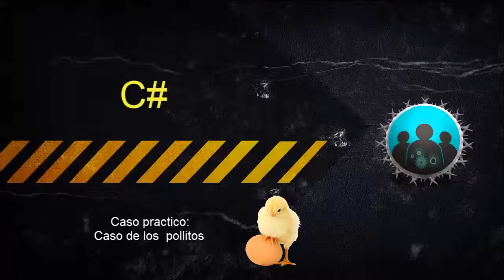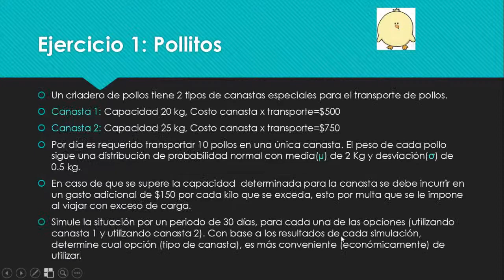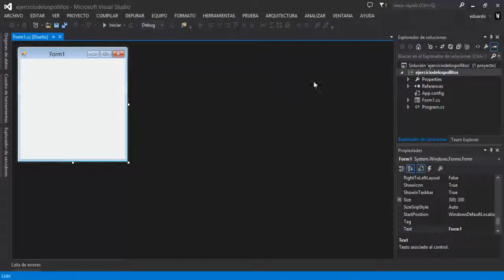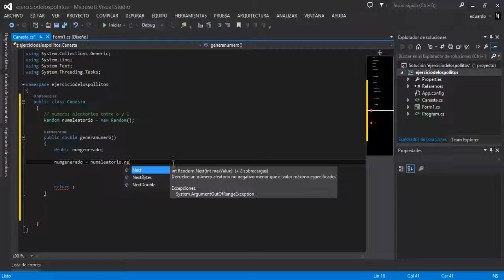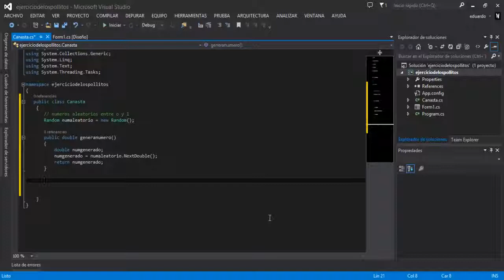Ejercicio Práctico de Visual C# - Caso de los Pollitos - p1 | Curso C# - 22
Comenzamos el caso practico que da como finalizado el curso de C# , en este vídeo vemos la explicación del ejercicio y la creación del proyecto en visual studio 2013, la creación de la clase y su primer método. También vemos la instancia de un objeto random para crear números aleatorios.

🚩🚩CUPONES🚩🚩
2 Meses gratis: tecnobinaria2M
10% Desc Anual: tecnobinarianual10
Host Wordpress básico muy barato!: tecnobinariaWPbasico